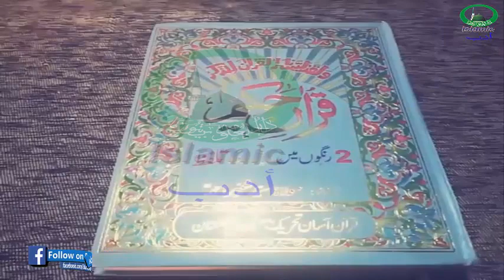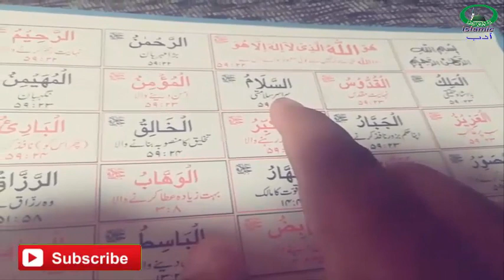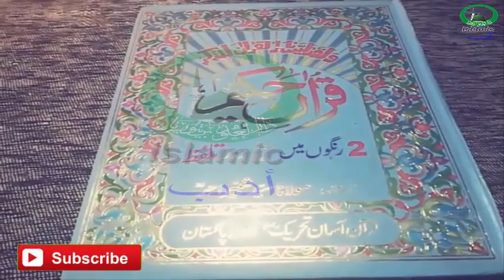Ya Salamu 200 Dafa Parhne Ka Kyah Faida Hain Islamic Adab